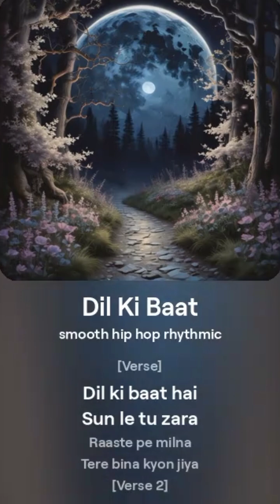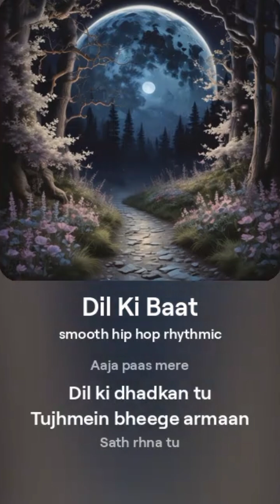Dil ki baat! New song! Manni tomar! Badal tomar! Wf2.1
New song please support me

Lyrics:=

Dil ki baat hai
Sunke le tu zara

Raaste pe milna
Tere bina kyu Jiya

Tere naino mein pyar
Jaise chandni raat
Meri dhadkan se tu
Khushiyon ka hai saath

Aaja paas mere
Dil dhadkan tu
Tujmein bheege armaan
Saath rhena tu

Raat din sapne
Tu aur mein kahin
Zindagi ka safar
Saath hi chalna yahin

Aawazon mein geet
Dil se dil milte hai
Har pal kuch khaas hai
Kahani teri meri

Aaja paas mere
Dil ki dhadkan tu
Tujmein bheege armaan
Sath rhena tu

Manni_wf2.1

Badal_tomar963wf2.1